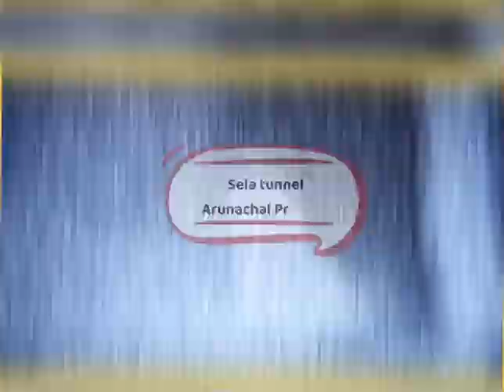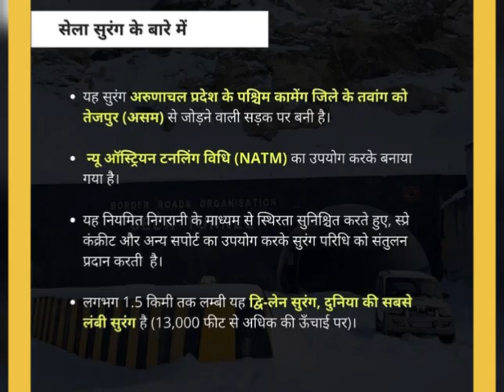sela tunnel arunachal pradesh। सेला सुरंग अरुणाचल ।